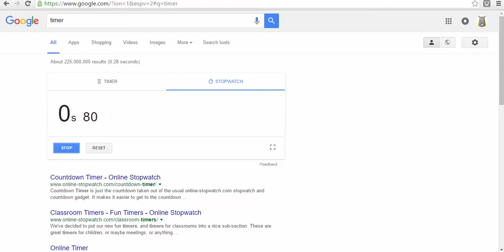[OSRS] Low Level Money Making Guide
Hope you enjoy me trying out 4 easy but efficient money making methods!